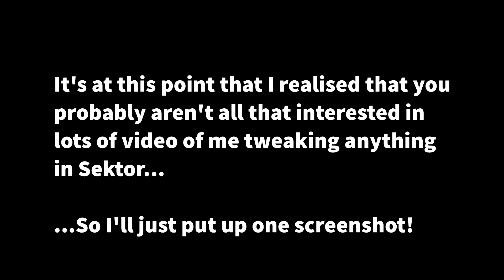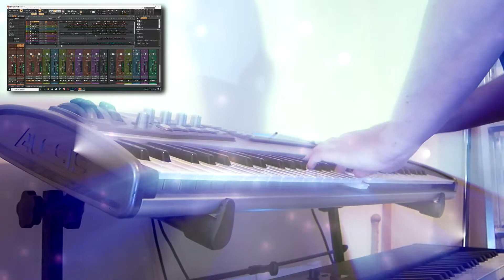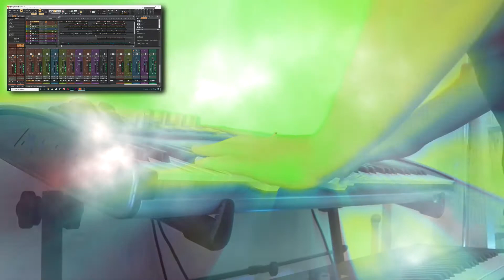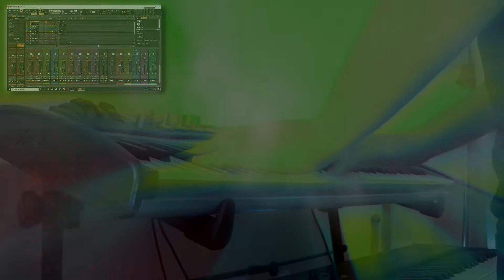Initial Audio Sektor Demo - Sounds awesomely EDM... Even if I don't! 😂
Hi,
In this video I take my latest cheap plugin purchase for a spin... It's Sektor synth from Initial Audio - a wavetable synth that seems to have quite a heavy EDM focus...

I figured for a laugh I'd do an over-the-top dance track to demo it. All the sounds except for the drums are being produced by Sektor.

Jon Baker

Crafter FX550-EQ Acoustic (Don't know if it's still in production!)

MY CURRENT GEAR - AUDIO RECORDING

AIR Music Technology AIEP 3 Complete (used on pretty much all my recordings to some degree!)

iZoptope Elements (often use Ozone on the bus, and RX for audio repair)

Various other Behringer and Neewer mics and such!